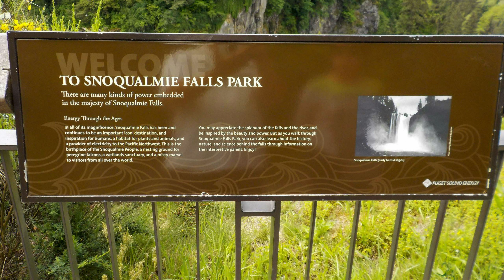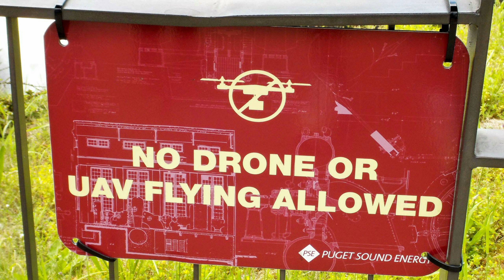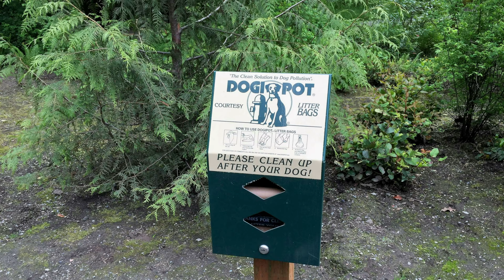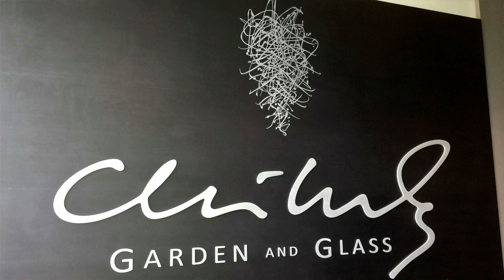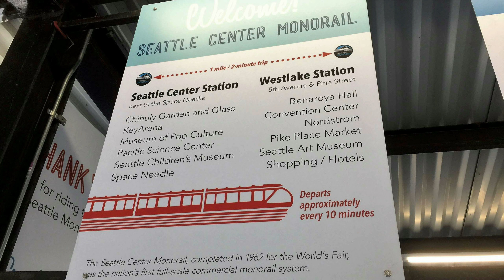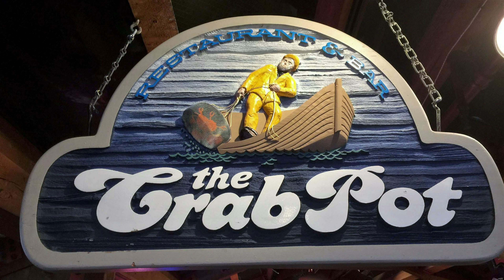Seattle, Washington 2018 Vacation Slideshow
A short visit to Seattle, Washington!

In this vacation slideshow, I'll show you:

Snoqualmie Falls
Chihuly Garden and Glass
Space Needle
Seattle Center Monorail
Pike Place Market
The very first Starbucks
Pike Place Fish Company
The Waterfront

I hope you enjoyed this quick trip!